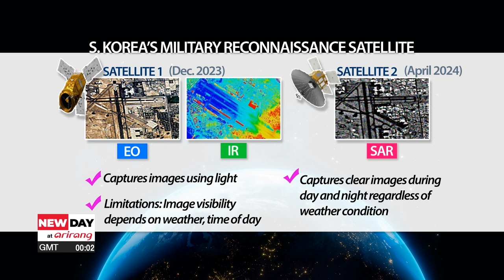S. Korea's military launches second homegrown reconnaissance satellite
군, 정찰위성 2호기 오늘 발사 전천후 촬영 가능 위성 탑재

South Korea has launched its second military recon satellite.
Following the launch, our military's reconnaissance capabilities are expected to be greatly improved.
Our defense correspondent Choi Min-jung is on the line with us.
Min-jung, tell us about the launch!

Dami, the country's second military reconnaissance satellite lifted off, at around 8:17 AM Korea time, from the Kennedy Space Center in Florida.

The second launch follows a successful launch last December.
And, as was the case then,. the satellite was carried by a SpaceX Falcon 9 rocket.
Separation from the rocket is estimated to take place some 45 minutes after launch, and communication with a ground station should occur 9 minutes later.

Min-jung, we hear today's satellite is different from last year's

Right, the first satellite, was an EO/IR satellite equipped with an electro-optical and infrared sensor.

It can capture detailed images, but visibility depends on the weather and time of day.
The second satellite, however, is a SAR satellite equipped with synthetic-aperture radar sensors.
This system captures clear images, day or night, regardless of weather conditions.

The EO/IR satellite checks in on the Korean Peninsula twice a day, but the SAR satellite does so about 4 to 6 times a day.
This means the military can perform twice as many reconnaissance activities with the launch of the second satellite.

Min-jung, the launches are all part of the military's 425 mission. What's the main goal of this mission?

The mission's goal is to have five satellites in orbit by 2025,

to boost surveillance of the Korean Peninsula,. amid North Korea's growing nuclear and missile threats.
The first satellite, will be joined in orbit by 4 SARs,
and when all five operate together,. the military is expected to have coverage at about two-hour intervals.

Today's launch comes as North Korea ramps up its spying activities as well.
The North launched its first spy satellite last November, and aims to launch three more this year.
This is all I have for now. Back to you, Dami.

Right, thank you Min-jung for the update. Keep us posted.

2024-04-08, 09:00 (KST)